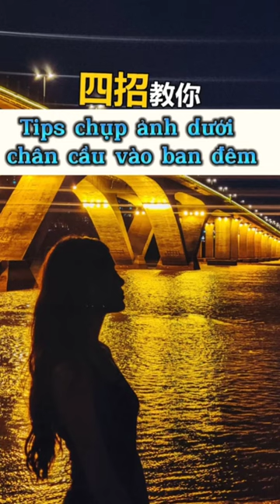Tip chụp ảnh dưới chân cầu vào ban đêm | Nguyễn Mạnh Tuấn official